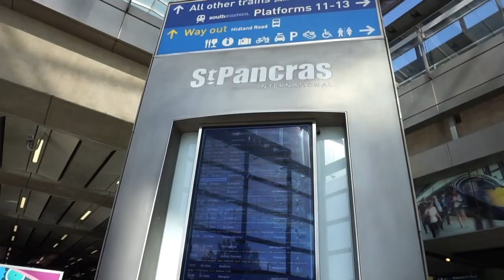Visiting the White Cliffs of Dover on a Day Trip from London!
The White Cliffs of Dover need to get on your bucket list if they aren't already! They're an English iconic and provide a lovely walk through the Countryside and of course a long the cliff edge!
They're also so easy to visit from London, just 1 hour by train!

In this video I give you a glimpse of what you'll see there and at the end I tell you some information on how to get there, costs etc!

IF YOU WANT TO DO A TOUR FROM LONDON TO THE WHITE CLIFFS OF DOVER, HAVE A LOOK AT THIS TOUR

See you again soon! X